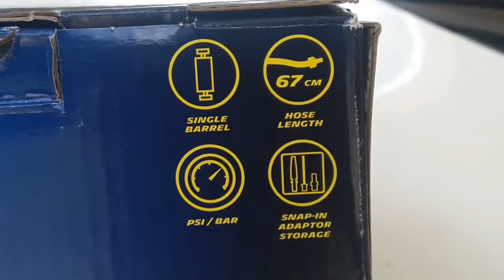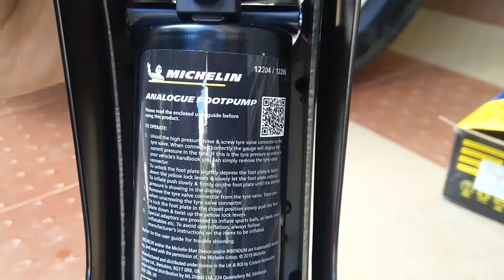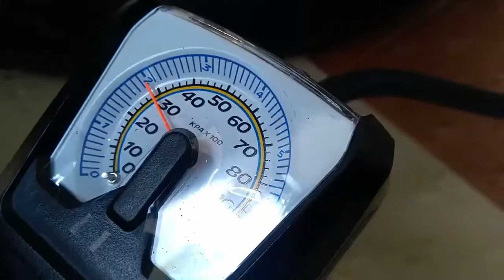🛞Michelin Analogue Single Barrel Foot Pump - Must Have Accessory For Car & Bike.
Tough steel frame with a wide stance and rubber feet for stability in use.
Ergonomic tread plate with `tyre tread` rubber covering for grip
67cm hose, with tyre valve connector
Superior performance to 100psi
the digital gauge is accurate to +1psi
LCD Digital Display
The accurate digital gauge shows PSI, BAR and kPa
Compact design with easy built-in cable/hose storage
Easy to store and use.

The Michelin Analogue Single Barrel Foot Pump makes those monthly tire pressure checks a peace of cake ,no need to drive to a gas station or auto shop. Keeping tires properly pressurized promotes longer tire life, better gas mileage, and safer driving.

The Michelin foot pump is a versatile and handy equipment that can be used to inflate tires of cars, SUVS, motorbikes, cycles or even sports equipment like football and more.